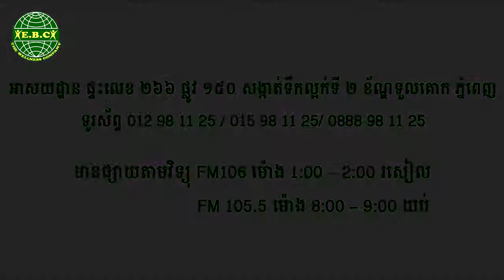EBC ពន្លឺសុខភាព - ជំងឺ សន្លាក់ - Arthritis (Pang Leehouv)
ជំងឺ សន្លាក់  - Arthritis) ពន្យល់បកស្រាយដោយលោកគ្រូ ប៉ាង លីហ៊ៅ (Pang Leehouv) តំណាងក្រុមហ៊ុន អ៊ីប៊ីស៊ី (EBC)